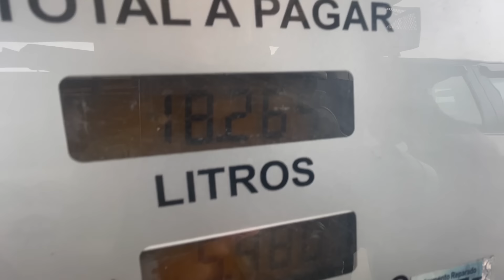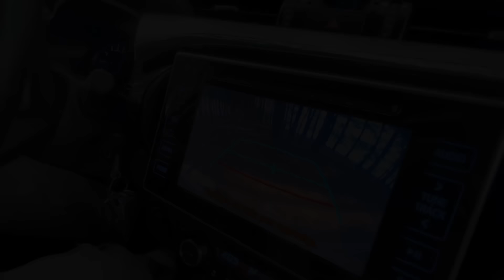Caçada de javali - Tira teima dia 01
Iniciada mais uma jornada de caça, retornando a fazenda 15 dias depois, repetindo a estratégia que havíamos usado anteriormente.

No primeiro episódio da nova série "Tira Teima", iniciamos um gateio a pé para fazer o reconhecimento da fazenda e tentar localizar o bando de porco que sabíamos que estava por ali. Depois de muita adrenalina e aflição, veio então o abate perfeito, encerrando nosso primeiro episódio com o pé direito e muita energia para os próximos que vem por aí.

Obs.: Todo o conteúdo do vídeo está dentro das normas do IBAMA e do Ministério da Agricultura

Conheça também a MONSTER 3X, nossa marca de produtos para pesca esportiva, que através da sua linha de produtos M3X Outdoor de caça e tiro esportivo, é líder de mercado na comercialização de artigos para o segmento no Brasil e no mundo!